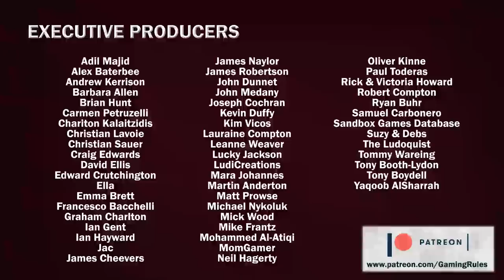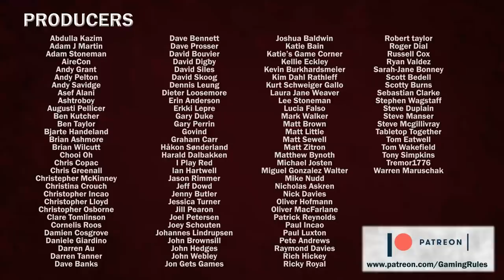Gaming Rules! Podcast Episode 65 - Top 5 for Essen Spiel 2018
In this podcast, I am joined by Tom Heath (slickerdrips) and Matt Evans (Creaking Shelves) talking about the games we are most looking forward to at Essen Spiel 2018

Gaming Rules! is a member of Punchboard Media Rules